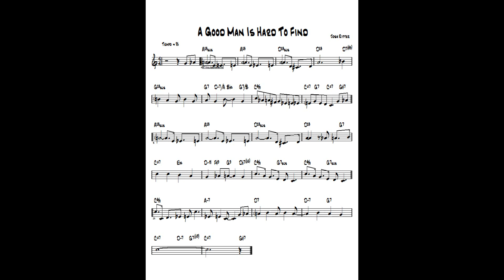A Good Man Is Hard To Find ( TvdH ) - Jazz guitar & piano cover ( Josh Ritter )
written Josh Ritter - Arr. and re-harmonization by Tonnie J van der Heide - improvisation guitar Ibanez Artcore & piano Yamaha CLP 270